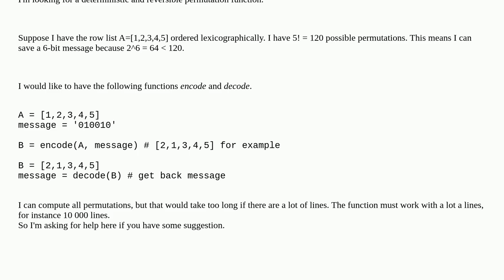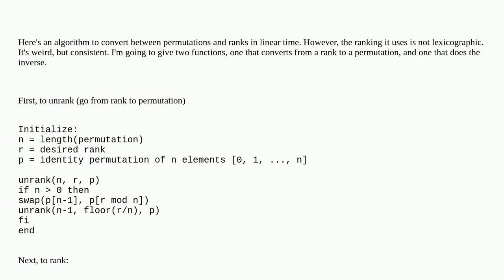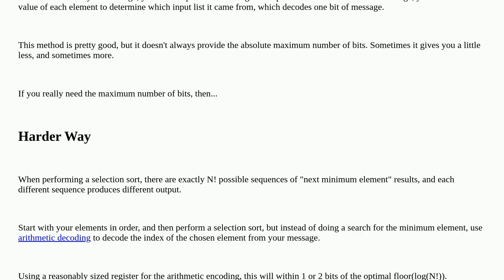deterministic and reversible permutation function to store a message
A special thanks goes out to the community

  permutation algorithm